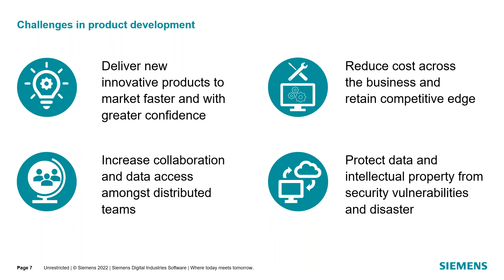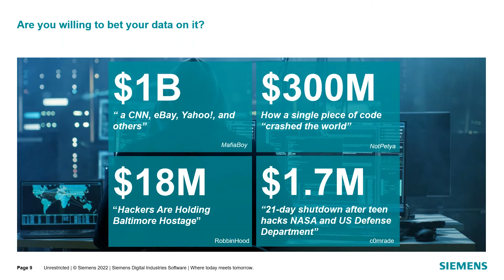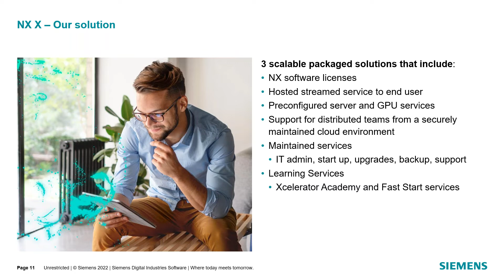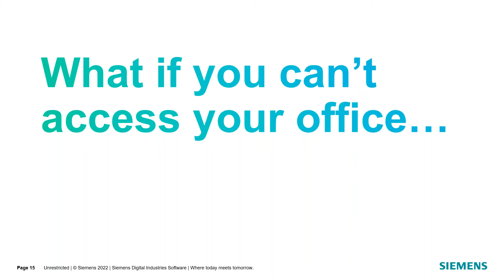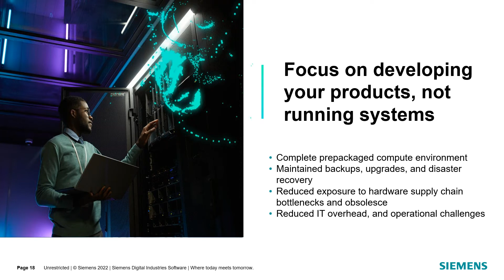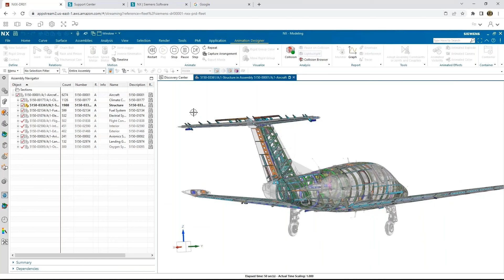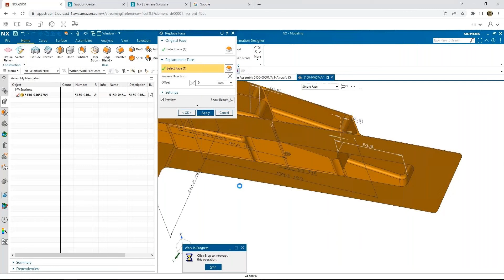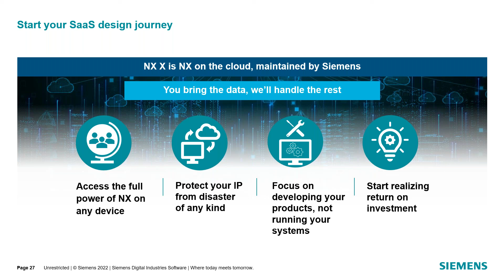NX X: Giving You The Power to Focus on Developing Products not Managing Your Design Environment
Join us to learn how NX X can help you focus on product development and reduces the total cost of ownership. In this CES we will go over how NX X delivers the full power of NX on the cloud.